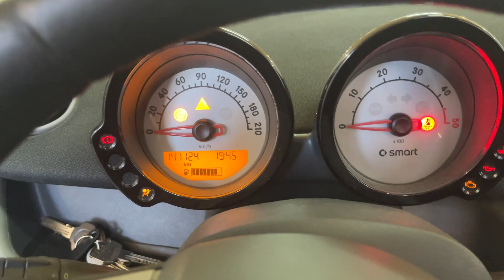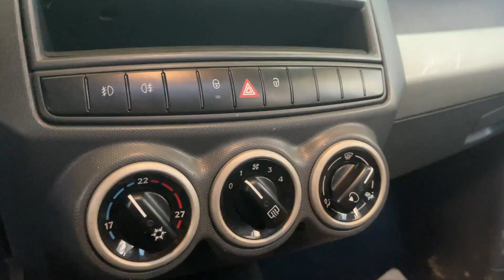Am cumparat cel mai ieftin Smart in stare perfecta din Romania!!?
In acest video va prezint ultima mea achizitie si anume cel mai ieftin Smart Forfour 1.5 cdi din Romania. Pe langa ca e cea mai ieftina, masina mai are si beneficiul faptului ca nu are nici o problema tehnica. La capitolul optic nu sta chiar atat de bine, dar daca te uiti de la departare... si eventual cu un ochi inchis... nu observi nici o problema.